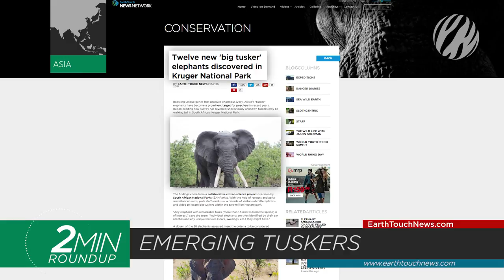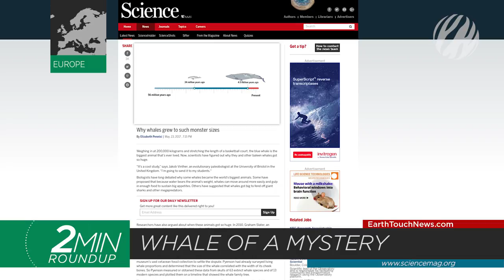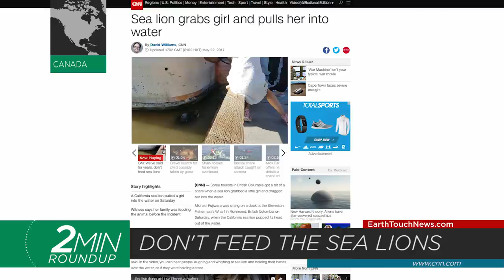Cheetahs return to Malawi, new ‘big tuskers’ & a megamouth shark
Cheetahs are reintroduced to Malawi, Nepal burns more than 4,000 confiscated wildlife parts, a megamouth shark dies in Japan, and a tense whale clash. All this and more in this week’s recap of wildlife news!

NEWS SOURCES